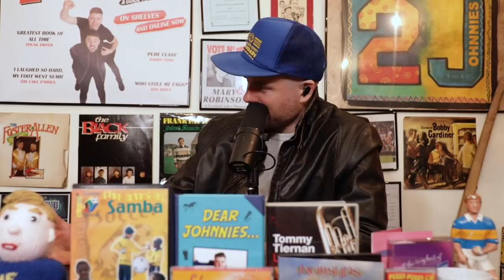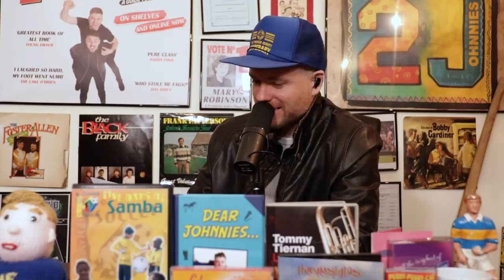Noel's News Ep.168 - A Local Quiz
A slow news week means Noel is back with another crackin local quiz.